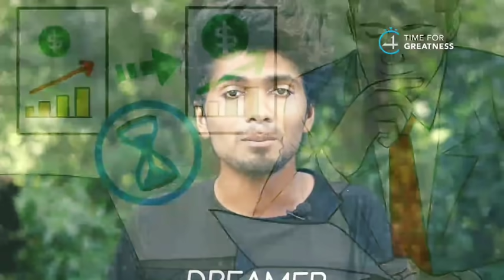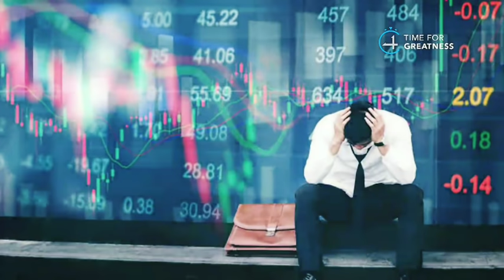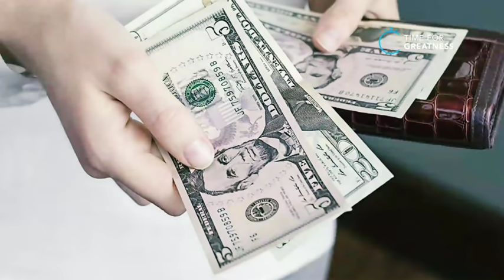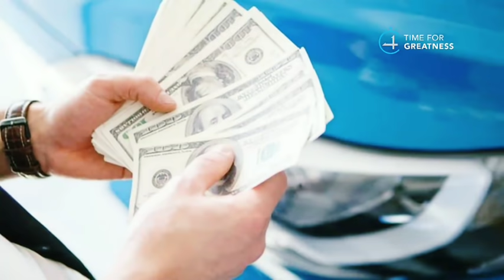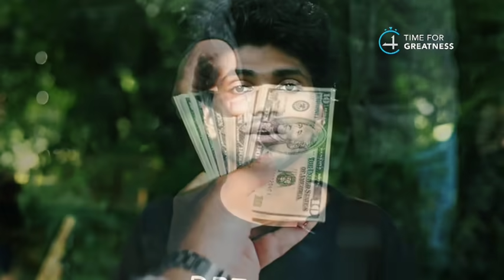25 വയസ്സിനു മുമ്പ് എങ്കിലും ഇത് അറിഞ്ഞിരിക്കണം || 21 ASSETS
25 വയസ്സിനു മുമ്പ് എങ്കിലും ഇത് അറിഞ്ഞിരിക്കണം || 21 ASSETS